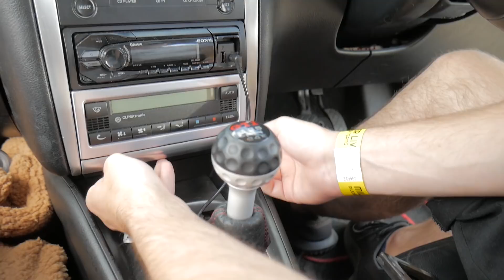I Put My Bonnet up for the First Time at a Show... | VagTuner Live 2018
I was prepared for being judged at my work, and ready for the hate comments.

VagTuner Live 2018 coverage, it was a really great day out, bit hot but I guess we're used to it now...
Let me know if you spot your car!

Song's:
Woodpil3 - Bad Day
Subodh SU2 - Joker Squad